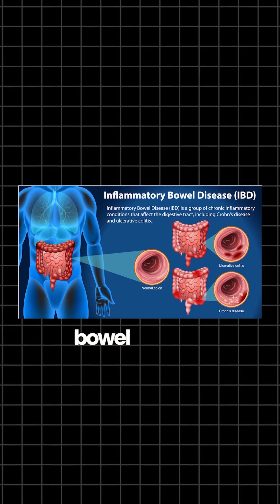BENEFITS OF TAKING SACCHAROMYCES BOULARDII (yeast probiotic)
This is a yeast probiotic which is an all-around powerhouse for IBS. Saccharomyces Boulardii is one of the most studied types of probiotics and has been found to be effective for a wide diversity of infections.
1. Reduces inflammation: It can help reduce inflammation in the gut, which can benefit conditions such as inflammatory bowel disease (IBD), Crohn’s disease and ulcerative colitis
2. Improves intestinal permeability: It can help strengthen the lining of the intestines, reducing the leakage of harmful substances into the bloodstream.
3. Candida/mold/H.pylori infections: Strong evidence is also found for S. boulardii efficacy for the treatment of Candida/Mold/H.pylori infections
4. Reduces diarrhea: S. boulardii can help restore the balance of beneficial bacteria in the gut, which can reduce the duration and severity of diarrhea, including antibiotic-associated diarrhea and traveler's diarrhea.
5. Improves cholesterol levels: Some studies suggest that S. boulardii may help lower cholesterol levels as well.